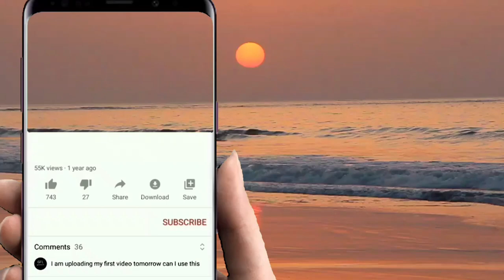Buligah & sulabay (MBG)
Majlis kahwin area semporna
music by Man's boy group igal igal bajau suluk traditional and Love song ta'usug mix comedy